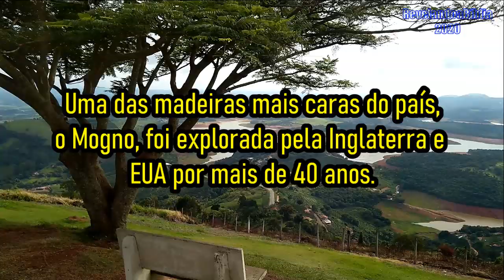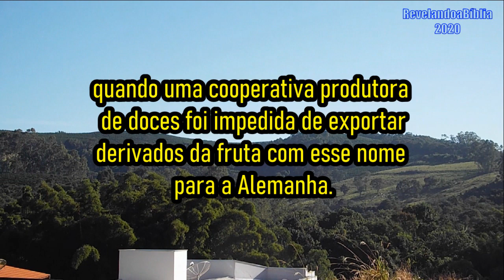OS DEMÔNIOS QUE SUGAM A AMAZÔNIA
Música